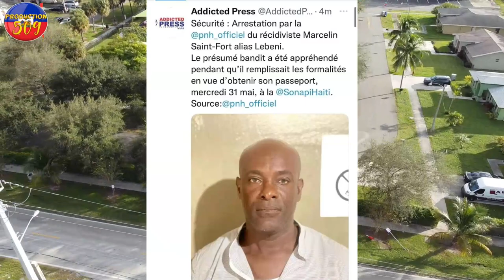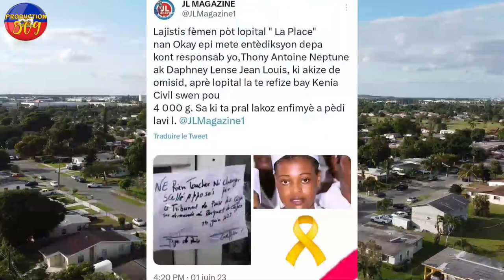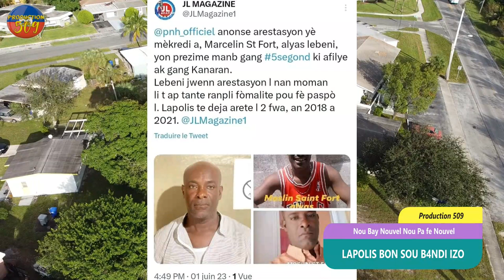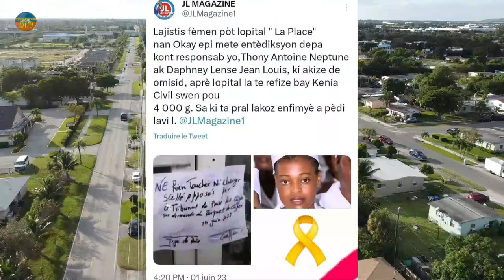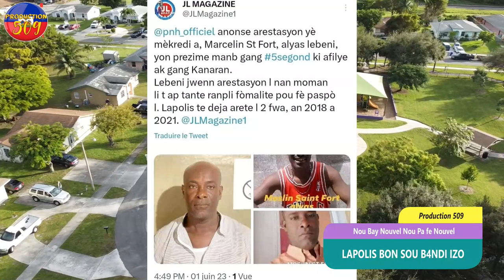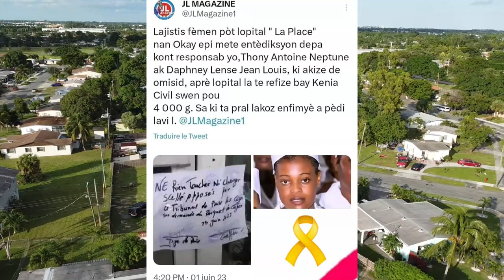LAPOLIS Bon Sou B4NDI IZO YO Aretel Pandan Lap fe PASPÒL DCPJ Prezante Kidnape yo lajistis femen lop